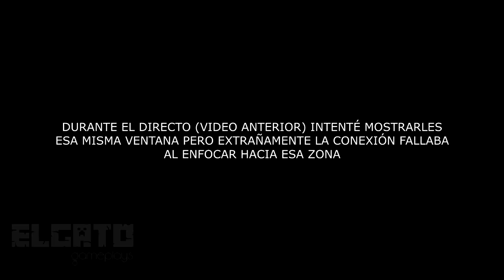Pude grabar el extraño ser de mi casa